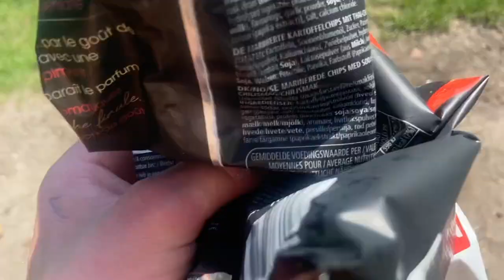Vlog 60: 2 Vlogs in 1 en een karper boven de 20 pond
hallo mensen leuk erg leuk dat Julie weer kijken naar weer een leuke video want dat gaan Julie zien een mooie karper van boven de 20 pont en een live run er bij op en 2 Vlogs in 1 video veel plezier met kijken en tot de volgende keer bij weer een gloed nieuwe video op mijn YouTube kanaal Pieter visser Carp fishing abonneer en like en druk het belletje om op de hoogte te blijven wanneer ik weer een vette film vlog of video plaats